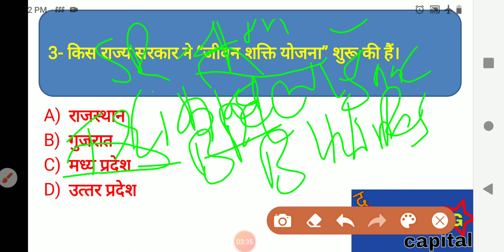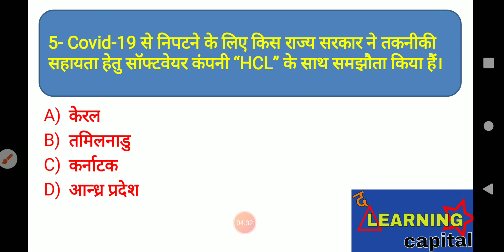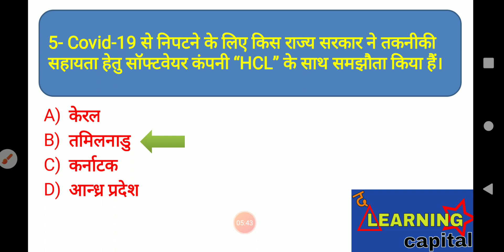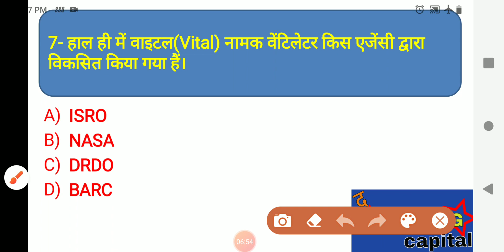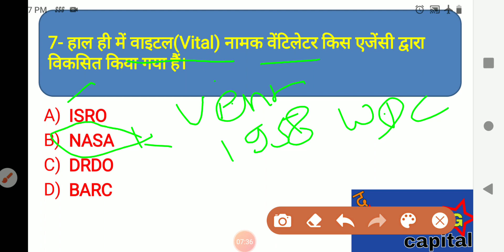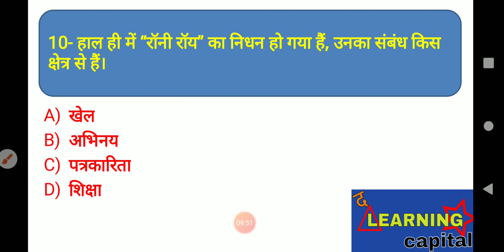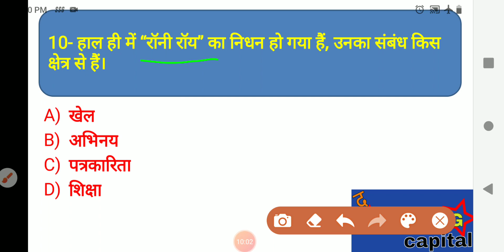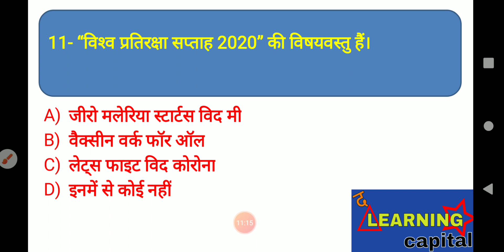Current Affairs 28 April I SSC I UPSC I MPPSC I RAILWAY I UPSSSC I BPSC I MPSI I MP POLICE I UPSI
Current Affairs 28 April I SSC I UPSC I MPPSC I RAILWAY I UPSSSC I CGPSC I DSSSB I MPSI I UPSI

The learning capital current affairs show
The Learning capital
The learning capital Daily Current Affairs

best current affairs questions
best current affairs show
daily current affair pdf
current affairs in details
current affairs today
current affairs TLC
current affairs
current news

 SSC I UPSC I MPPSC I RAILWAY I UPSSSC I CGPSC I DSSSB I MPSI I UPSI I REET I